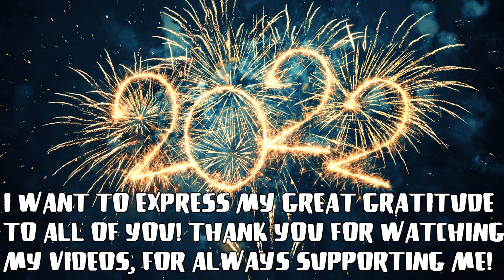Congratulations with New 2022 Year!